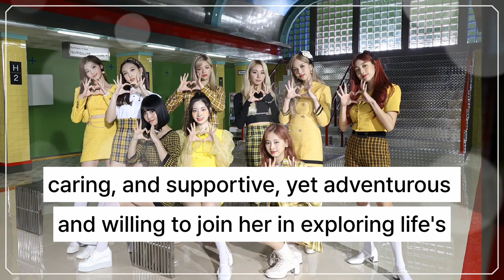Sana's Vibrant ENFP Personality: An Insight into the Soul of Twice's Eccentric Star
Dive deep into the world of Twice's Sana, analyzing her ENFP personality type. Explore her pros and cons, harmony with Twice members, pursued lifestyle, and quest for an ideal type through her YouTube journey.